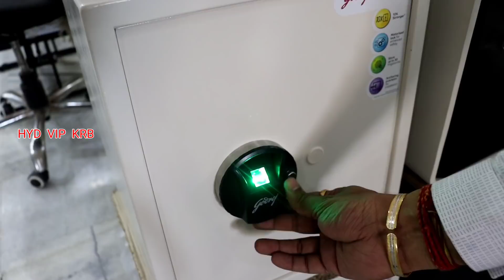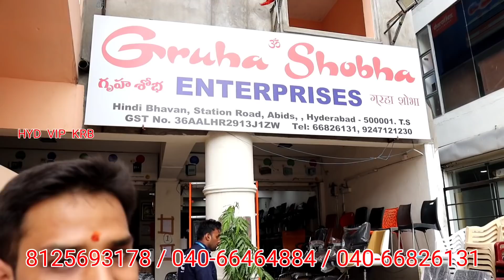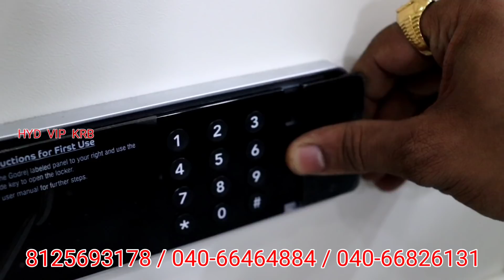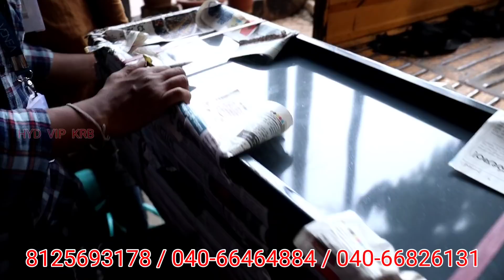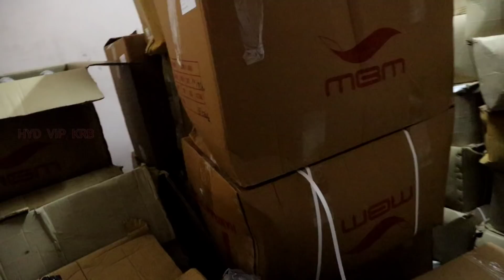Furniture manufacturer in Hyderabad / all types office furniture available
*Nameste VIPS*

Here is Complete Collection of Furniture

Here is Complete Office Furniture's Available..
MANUFACTURERS..
Chairs, Sofas, Receptionist Chairs, Receptionist Tables, cupboards, wooden furniture, all types of furnitures ..Available..

*SHOP NAME*:  *GRUHA SHOBHA ENTERPRISE*

*ADDRESS*:
5-8-55/11,
Below SBH Bank,
Hindi Prachar Sabha Building,
Nampally Station Road,
Hyderabad.

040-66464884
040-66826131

*JAI HIND*